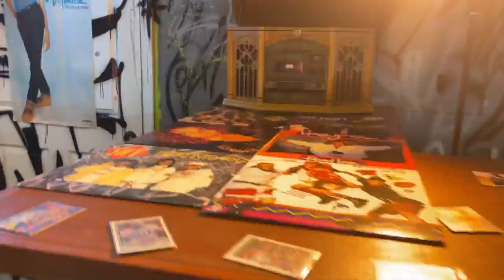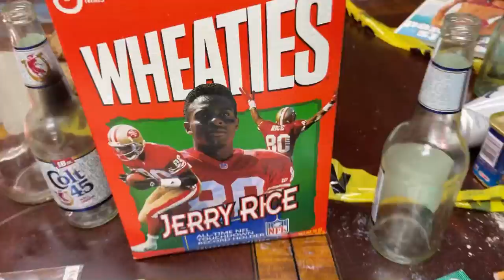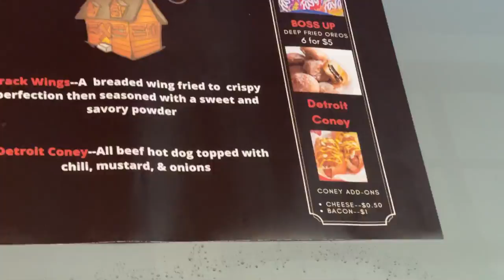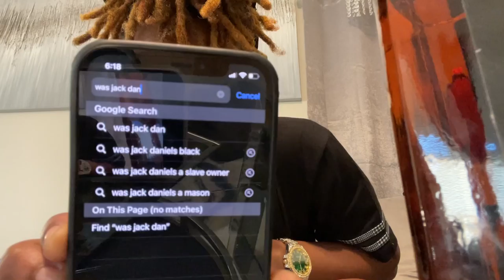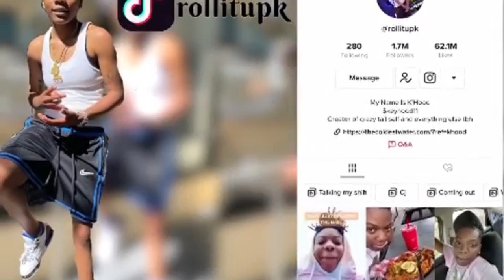FUNNIEST THE BANDO ATL REVIEW | CRACKWINGS | HILARIOUS VLOG W/ MJ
WHAT IT DO! MAKE SURE YALL GO FOLLOW THEBANDO_ATL ON INSTAGRAM Instagram.com/thebando_atl AND STOP BY AND GET YOU SOME crackwings ! I told y’all I’m back and I’m dropping content BACK TO BACK. i got a lot of videos to edit so bare with me! I love y’all for being patient and welcoming me back! Y’all been asking for more vlogs with @Iamtheemj so y’all know I’m for the people, I HAD TO GIVE YALL WHAT YALL BEEN ASKING FOR!! MY BOY @TWO4 GOT A HIT!! EVEN APPLE
Make sure y’all put THEBANDOATL on your list whenever you’re in AtlantaGeorgia and when you get there make sure you tell them KHOOD PUT YOU ON!! Y’all know it’s a FitCheck and rollitupk MOVEMENT ! Keep tapping the link Rollitupk.com and ALSO PLEASE GO FOLLOW MY NEW INSTAGRAM PAGE INSTAGRAM.COM/_ROLLITUPK AND COMMENT YOURS SO THAT I CAN SHOW YOU SOME LOVE!! Y’all the best supporters and support system. The best way to get in contact with me is by writing me on my Facebook, IF YOU NEED ANYTHING REVIEWED, WRITE ME ON FACEBOOK. I HOST PARTIES AND ANY EVENTS!! Either tap the link rollitupk.com or tap this direct link to my Facebook DO ME A FAVOR AND SHARE THE LAST VIDEO ON MY FACEBOOK SUPPORT PAGE TO GIVE YA GIRL A BIG BOOST!! I appreciate y’all illl be posting on Facebook in 20 days when the give me access again. MY NEW TIKTOK IS THE WAY YALL BEEN SUPPORTING I KNOW ILL BE BACK AT 2 MILLION IN NO TIME!!